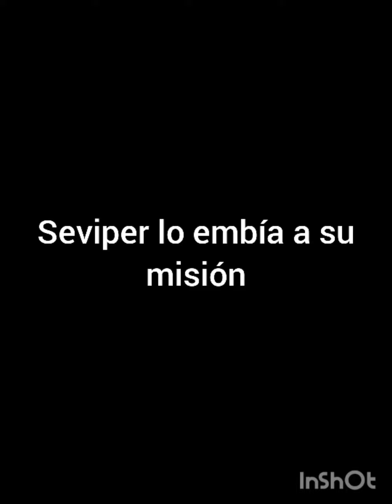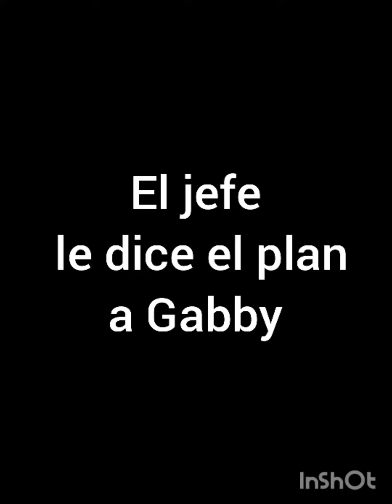Spike x Gabby (Prologo)